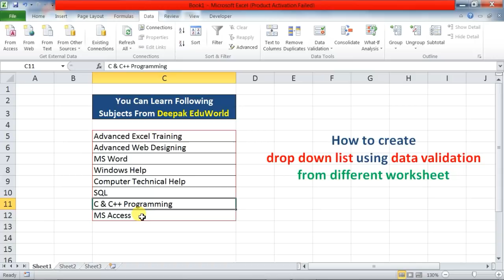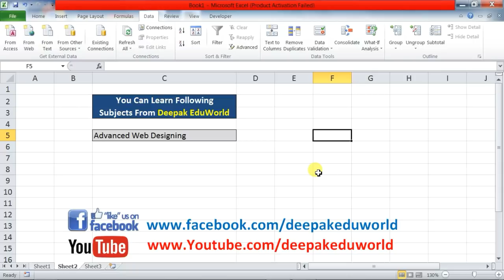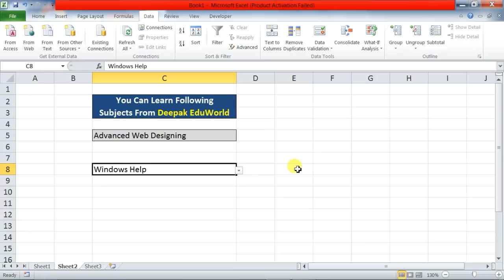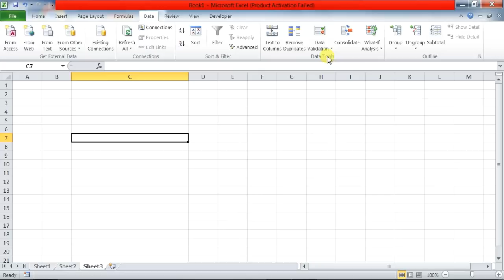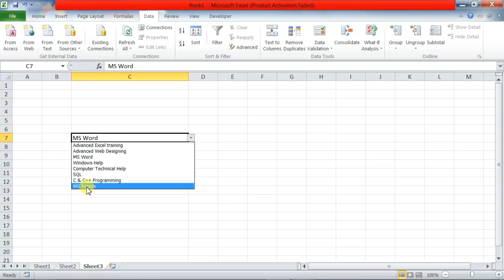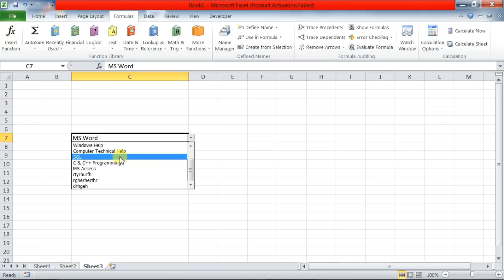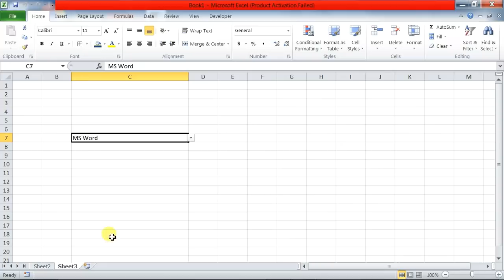How to Create Drop Down List From Another Sheet in Excel || Hindi | Using Data Validation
how to make | insert |create drop down list from another sheet in excel  in hindi-

It is quite easy to create a data validation drop down list among worksheets within a workbook. if the list data you need for the data validation locates in another worksheet, what would you do?

In this tutorial, you will learn how to create a drop down list from another worksheet in Excel in details. its easy to make drop down list in excel 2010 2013 and 2016. because Microsoft office 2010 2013 and 2016 has added some new feature to data validation in excel 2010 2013 and 2016 you can easily navigate from sheet to sheet while selecting data range in data validation to create drop down list. but in MS excel 2007 you cant select data range from another worksheet here is the step by step procedure how to use data validation to create a drop down list from different sheet inside the whole workbook. Must watch this video

Excel Formula Tab in Hindi - How To Use Name Manager And Define Name in EXCEL | In Hindi